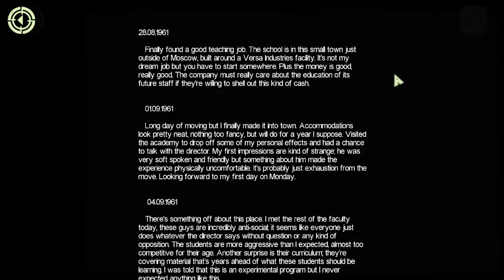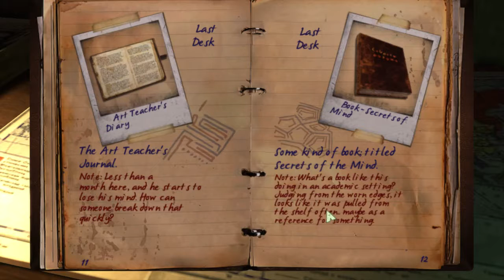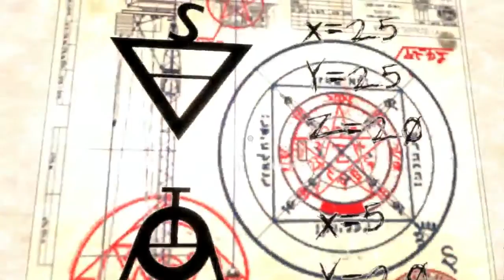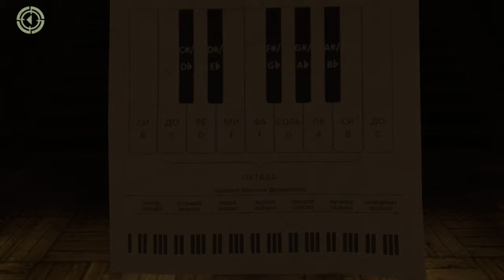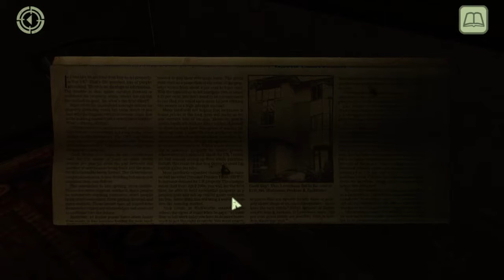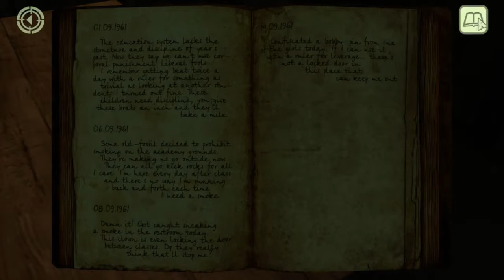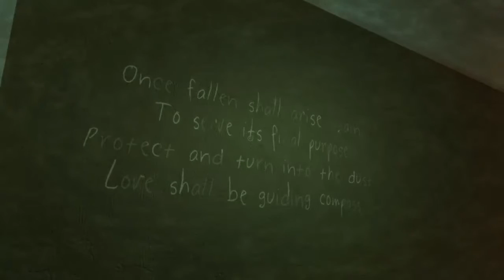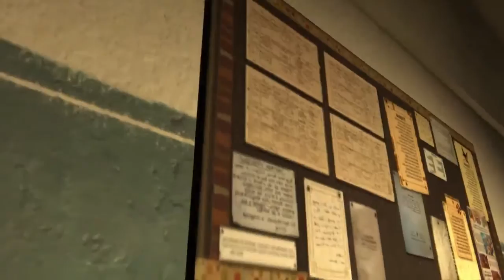Cheap plays In Fear I Trust pt5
I am entirely convinced we're dead. Like super dead.

I can also be found here!